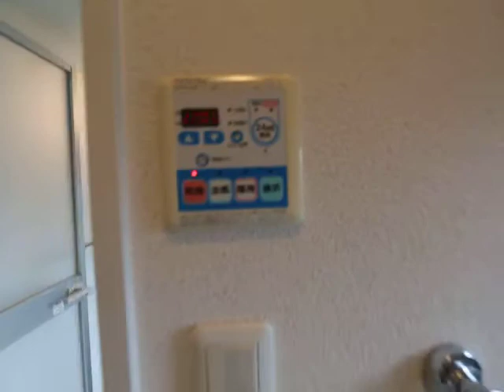ZAFFIRO 301号室 内装動画